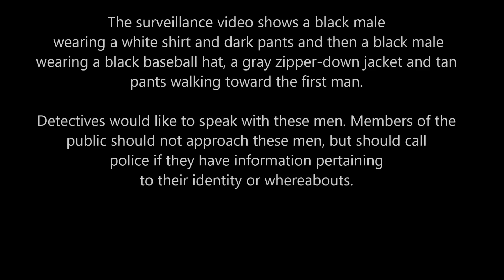ENHANCED VIDEO: Detectives Seek Public's Assistance in Camden Homicide